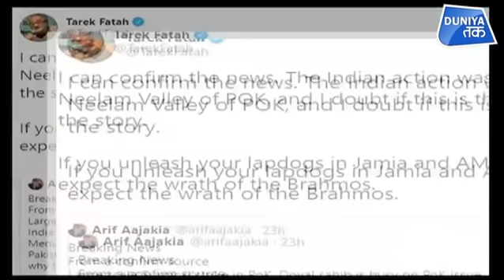CAA की गहमा-गहमी के बीच पाक की हरकत !